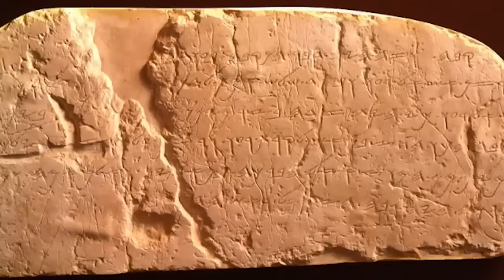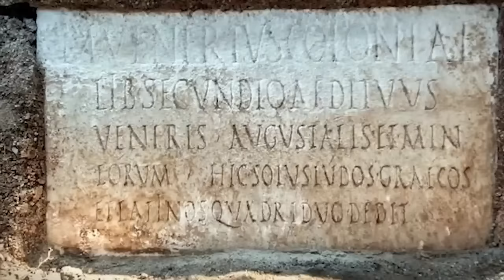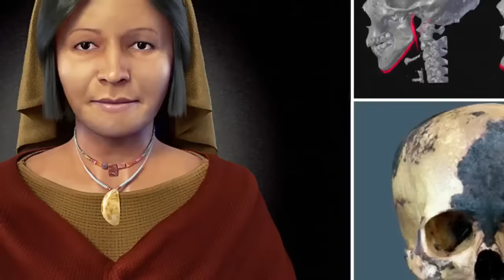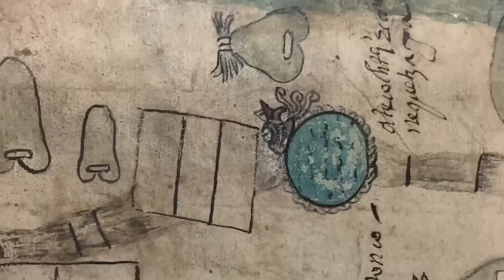12 Most Incredible Archaeological Finds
If you've visited our channel before, you already know what to expect from us - the very best archaeological finds from around the world. If, on the other hand, you've never visited our channel before, today would be a good day to get to know us better.